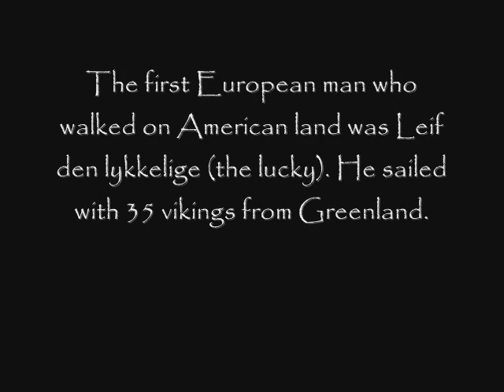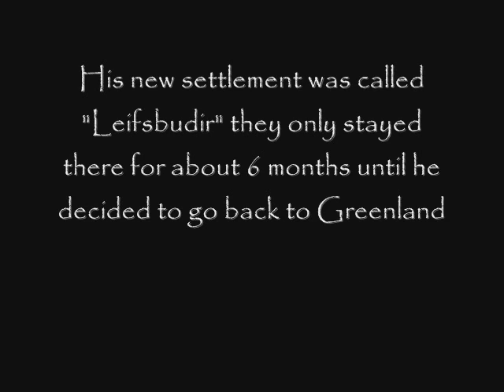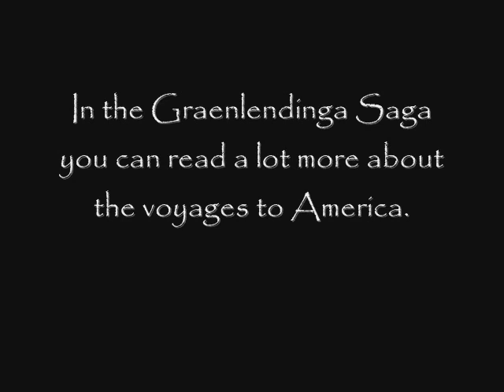The Vikings in America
The vikings discovered America 500 years before Columbus. But nevertheless Columbus have been praised as "the explorer of America". Here are the true explorers of America: the vikings!